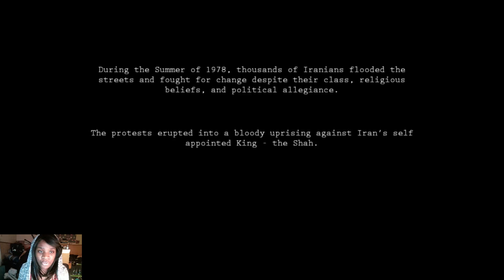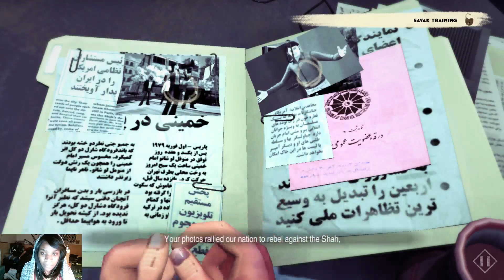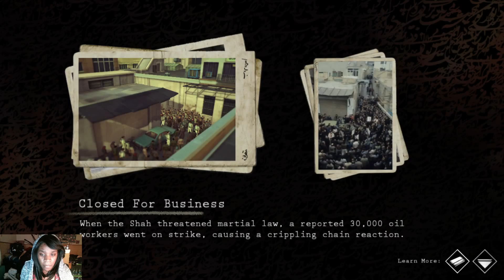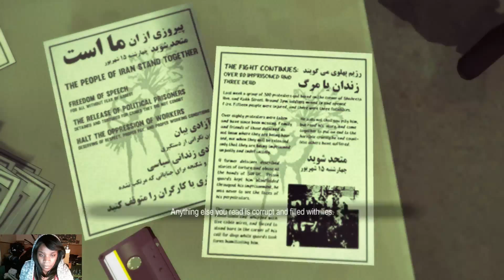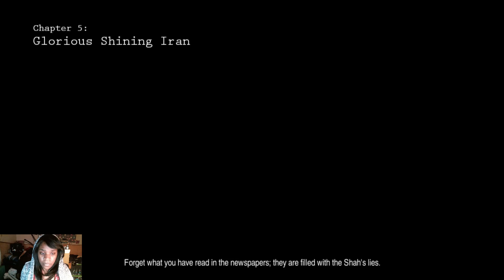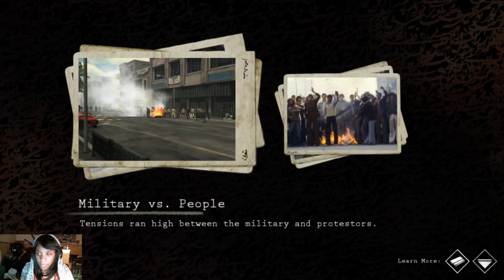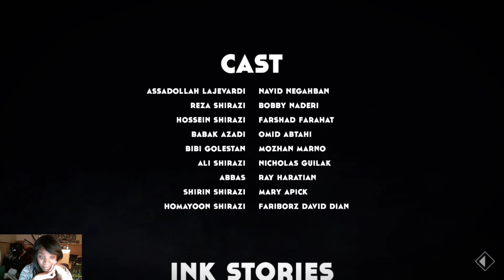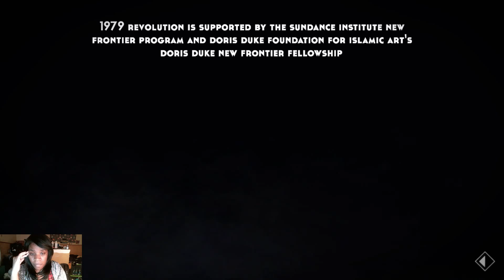1979 Revolution: Black Friday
I wasn't emotionally prepared for this.